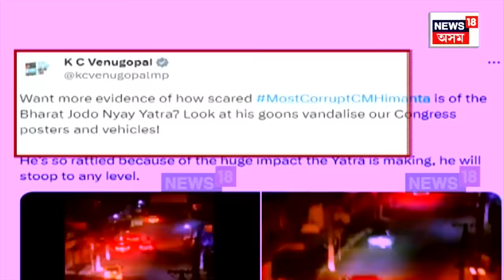Rahul Gandhi Banner Destroyed | কোনে ফালিলে ৰাহুল গান্ধীৰ বেনাৰ ? অপ্ৰীতিকৰ ঘটনা। N18V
Rahul Gandhi Banner Destroyed |  ৰাহুল গান্ধীৰ ন্যায় যাত্ৰাৰ প্ৰাকক্ষণত সংঘটিত হৈছে অপ্ৰীতিকৰ ঘটনা।